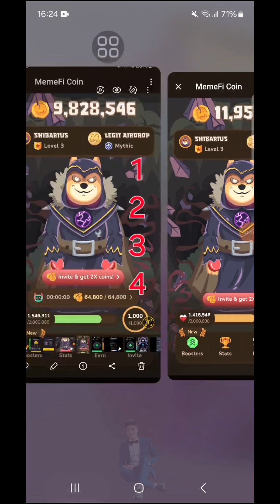TIẾP TỤC ĂN 2,000,000 MEMEFI COIN MÃ BÍ MẬT NGÀY 20-6 | ANH TÚC CRYPYO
✅ Nhấn "Start" để bắt đầu chat với bot